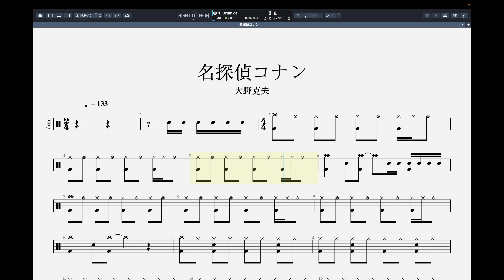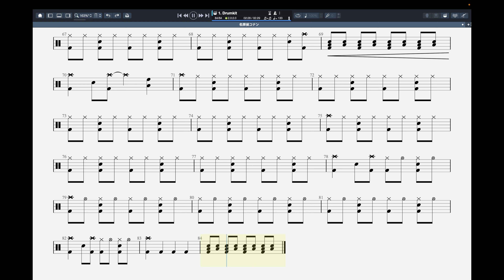【打鼓台】名探偵コナン - 大野克夫 (Drum Tab)